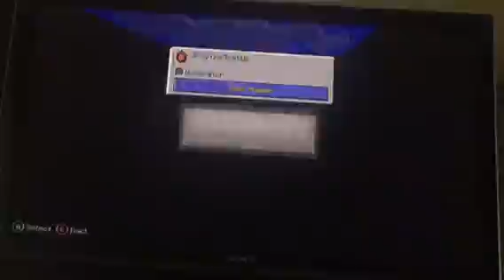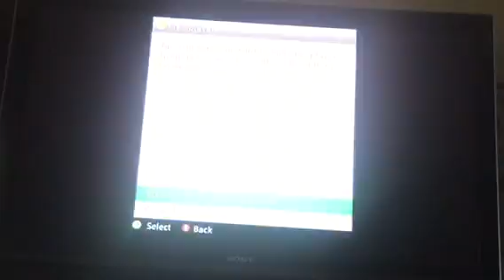bandits world (8) builder and I are at war